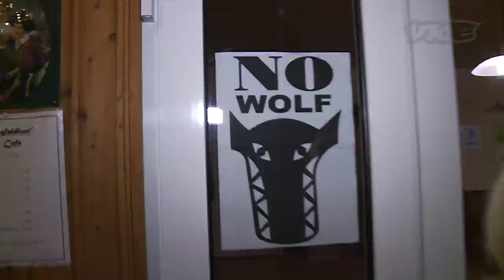Living with Wild Wolves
Eighty-year-old Werner Freund would rather be a wolf than a man. He's been raising and living with wild wolves in Germany for the last 30 years and considers them his family. Last January, Gersin Paya from VICE Germany and a small crew drove to the town of Merzig to meet Werner and help him feed raw deer meat to his furry brethren.